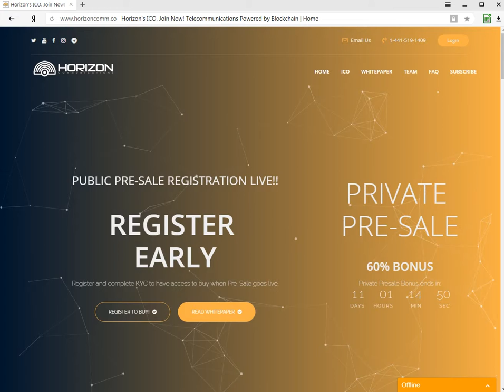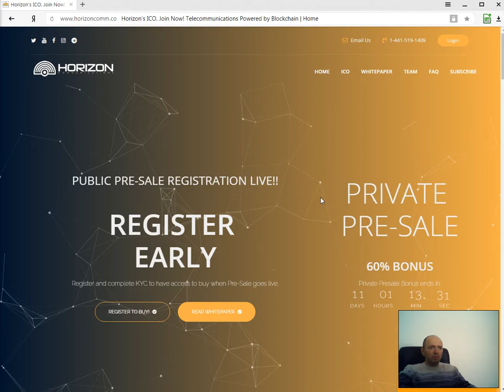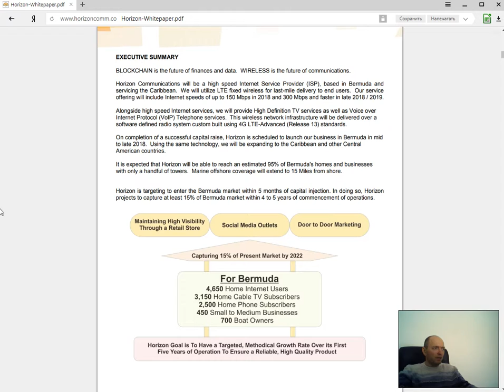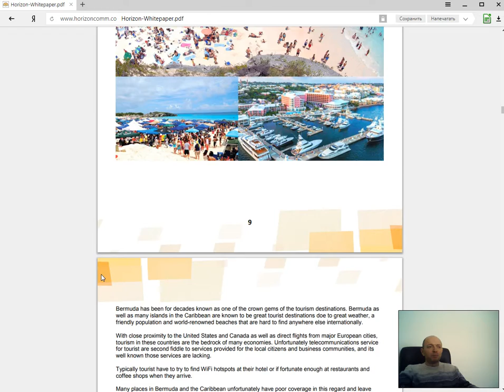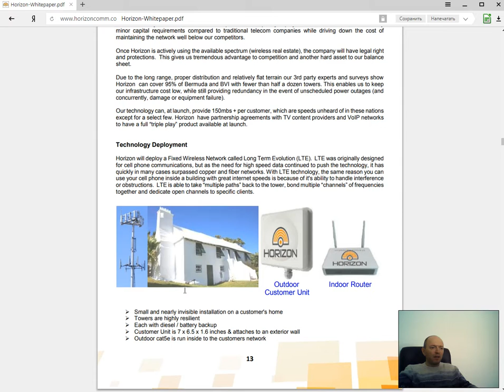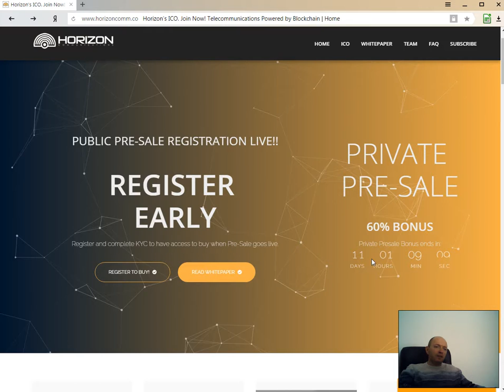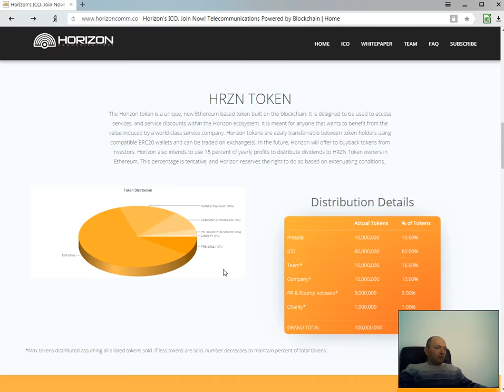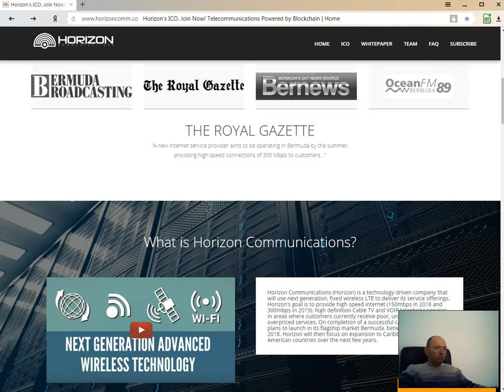Платформа Horizon – новые стандарты технологий LTE и блокчейна